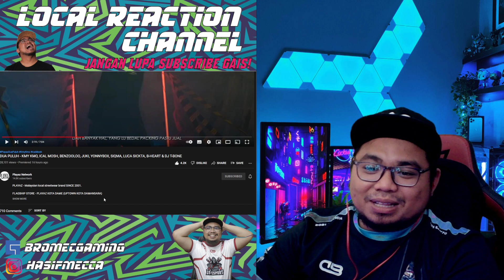DUA PULUH - Budak Negeri Sembilan Reaction!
Wow best do gentle.. tapi hassan buat apa tu heee